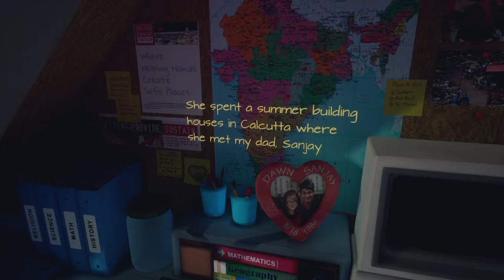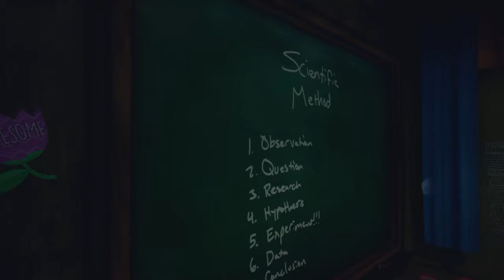What Remains of Edith Finch_20190510223612